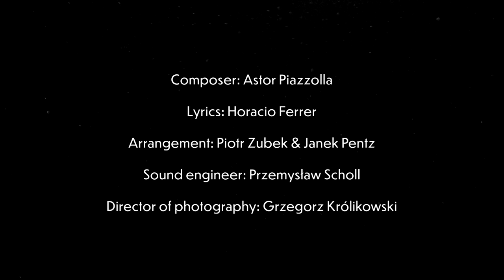Zubek & Pentz Piazzolla Duo - Chiquilin de Bachin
NEW ALBUM IS OUT NOW! "Zubek & Pentz Piazzolla Duo":

LISTEN NOW ON STREAM!

On the 100th anniversary of Astor Piazzolla's birth, Piotr Zubek and Janek Pentz rediscover forgotten songs of this Argentinian composer, bandoneon virtuoso, pioneer of nuevo tango. Innovative, contemporary arrangement combine jazzy approach to vocal improvisation with unique sound of the acoustic fingerstyle guitar.

"Chiquilin de Bachin"
Composed by Astor Piazzolla
Lyrics by Horacio Ferrer
Arranged by Piotr Zubek & Janek Pentz

Sound recorded, mixed and mastered by Przemysław Scholl, Warsaw, Poland

Video made by Grzegorz Królikowski

Special thanks to Magdalena Szkwarek for language consultation